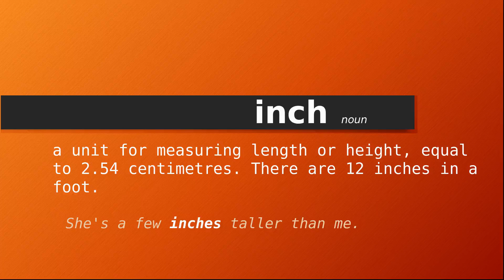inch , Meaning of inch , Definition of inch , Pronunciation of inch